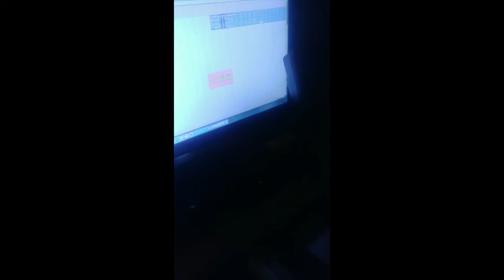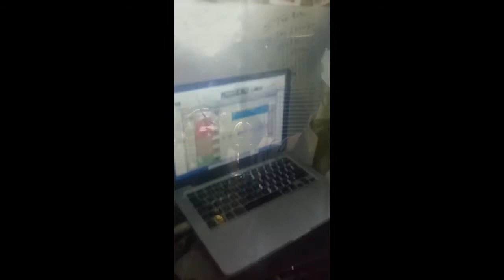VENOM XENOS SOUND DUBS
Venom Xenos Sound In The Studio